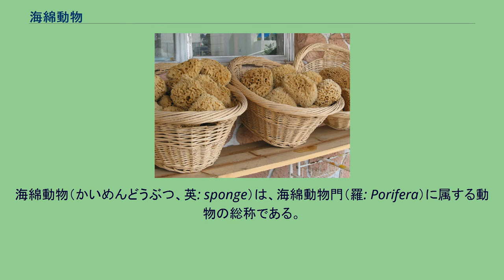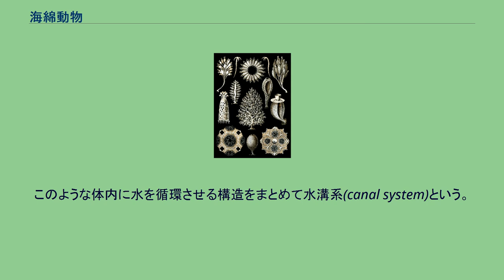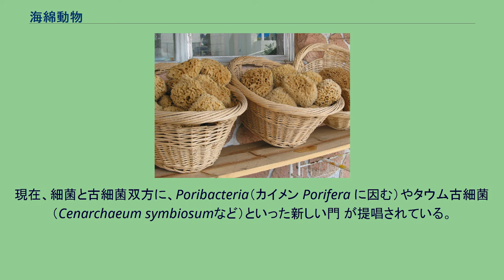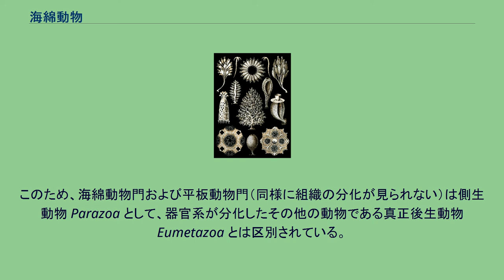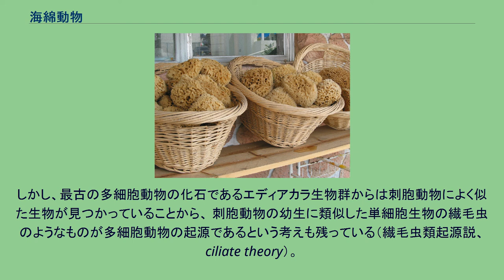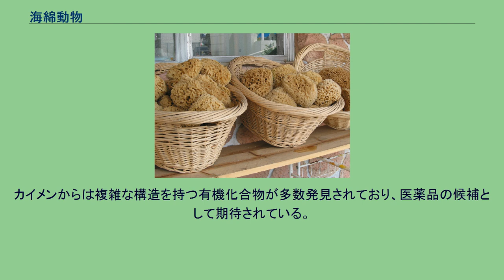海綿動物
海綿動物（かいめんどうぶつ、英: sponge）は、海綿動物門（羅: Porifera）に属する動物の総称である。
海綿、カイメンなどとも表記される。
熱帯の海を中心に世界中のあらゆる海に生息する。
淡水に生息する種も存在する。
壺状、扇状、杯状など様々な形態をもつ種が存在し、同種であっても生息環境によって形状が異なる場合もある。
大きさは数mmから1mを越すもの（南極海に生息する樽状の海綿 Scolymastra joubini）まで多様である。
多細胞生物であるが、細胞間の結合はゆるく、はっきりとした器官等の分化は見られない。
細かい網目状の海綿質繊維からなる骨格はスポンジとして化粧用や沐浴用に用いられる。
海綿は固着性の動物である。
基本的には放射相称の形を取るが、実際には環境によっても大いに変化する。
表面に小孔と呼ばれる数多くの孔をもち、ここから水と食物をとりこんでいる。
また、大孔とよばれる開口部が上部にあり、ここから水を吐き出している。
胃腔と呼ばれる内側の空洞部には鞭毛をそなえた襟細胞が多数あり、この鞭毛によって小孔から大孔への水の循環を引き起こしている。
このような体内に水を循環させる構造をまとめて水溝系(canal system)という。
大部分は海産で、潮間帯から深海まで様々なものがある。
淡水産の種も少ないながら存在する。
岩盤や海藻、あるいは貝殻の上など、硬い基盤の上に張り付いて成長するものが多いが、深海の泥底には根状の構造で突き刺さるようにして定着するものがある。
カイメンは濾過摂食者であり、体内を通り抜ける水の中から有機物微粒子や微生物を捕らえて栄養とする。
それらは襟細胞や内部の食細胞によって確保される。
ただし、深海などには肉食性カイメンと呼ばれるものがあり、それらはより大きな小型甲殻類などを捕らえて消化する。
海綿の体内には大量の微生物が共生しており、種によっては全体積の 40％ を微生物が占める。
その多くが海綿体内からのみ発見される種である。
現在、細菌と古細菌双方に、Poribacteria（カイメン Porifera に因む）やタウム古細菌（Cenarchaeum symbiosumなど）といった新しい門 が提唱されている。
生殖は無性生殖と有性生殖の双方を行う。
無性生殖として体表から芽が成長して繁殖するほか、芽球と呼ばれる芽を体外に放出して繁殖する種もある。
有性生殖も多様であり、雌雄同体と雌雄異体の双方の種がある。
多くの種では受精後、幼生になるまでは親の体内で育つ胎生であるが、卵生の種も存在する。
発生の過程において、外胚葉や内胚葉といった胚葉の形成は起こらない。
また、多細胞でありながら明瞭な器官の分化が見られない。
このため、海綿動物門および平板動物門（同様に組織の分化が見られない）は側生動物 Parazoa として、器官系が分化したその他の動物である真正後生動物 Eumetazoa とは区別されている。
襟細胞が襟に囲まれた鞭毛をもつことから、単細胞生物の襟鞭毛虫（えりべんもうちゅう）と海綿動物との類似性が古くから指摘されてきた。
このことから、以前は海綿動物は襟鞭毛虫の群体から派生したもので、多細胞動物とは系統が異なるものではないかとも言われたこともある。
しかし、海綿動物にはホメオボックス遺伝子、TGB-β遺伝子など、多細胞生物としての分化、発生に関わる遺伝子群が既に存在していることが明らかになってきており、他の多細胞動物との差はそう大きなものではないとの証拠も挙がっている。
先述のように、従来はこの群が他の後生動物とは別の系統に属するとの説があった。
しかし分子系統学等の情報から、多細胞動物は襟鞭毛虫の群体が起源であると考えられるようになり、海綿動物は最も原始的な多細胞動物であるという説があらためて提示されている。
したがって、動物は総て祖先を共有する単系統群であると考えられている。
しかし、最古の多細胞動物の化石であるエディアカラ生物群からは刺胞動物によく似た生物が見つかっていることから、 刺胞動物の幼生に類似した単細胞生物の繊毛虫のようなものが多細胞動物の起源であるという考えも残っている（繊毛虫類起源説、ciliate theory）。
いずれにせよ、多細胞動物としては破格に組織器官が単純であり、その進化のごく初期に分化した原始的なものであるとの定見がある。
しかし、海の底生生物としては非常に成功している動物群でもある。
スポンジ 普通海綿綱に属する6種の海綿は海綿質繊維だ...